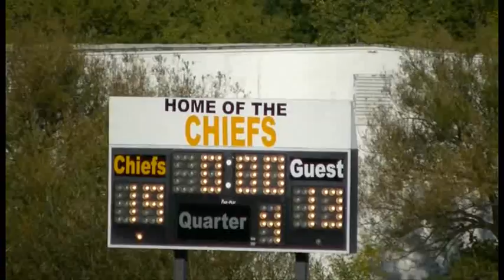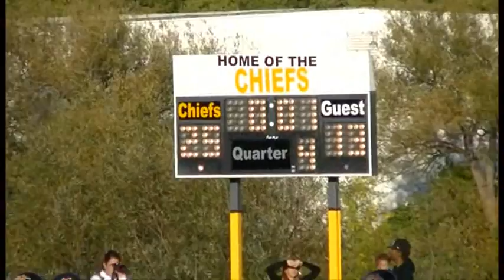2016 Manitowoc Chiefs 7th Grade vs St Joe's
2016 Manitowoc Chiefs 7th Grade vs. St Joe's Wildcats
Chiefs 27  vs.    St. Joe's  13